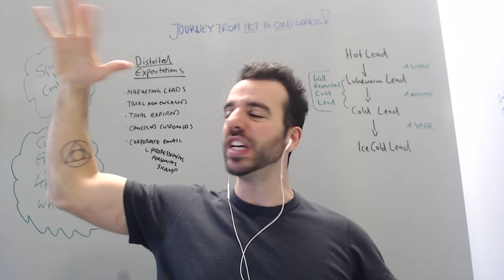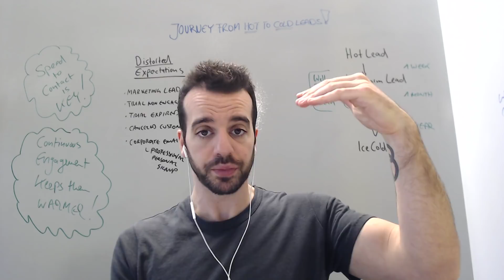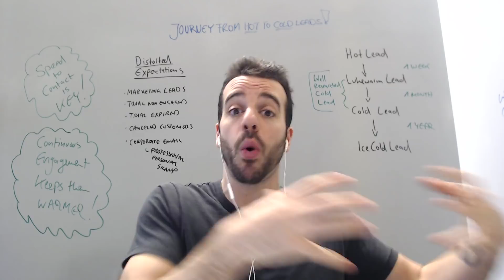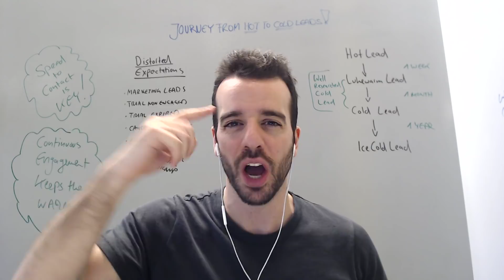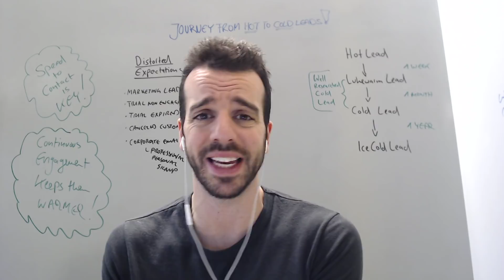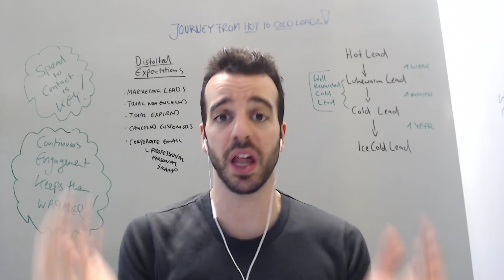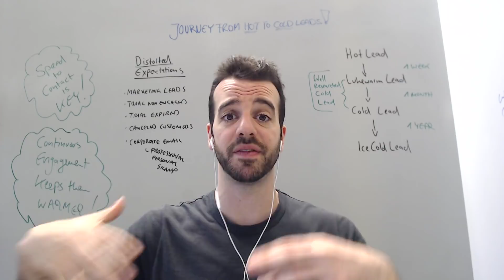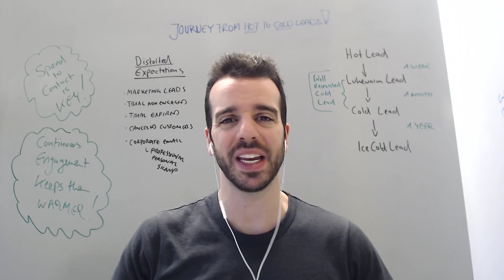Don't try to get more B2B sales leads. Stop making this fatal mistake first! @Steli from Close.io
Level up | Hot leads don't stay hot forever. Learn how you can set realistic expectations for your campaigns, and keep hot leads from going cold.

ABOUT CLOSE.IO
The sales CRM sales people love - no more manual data entry. Customer management with built-in calling and email synchronization. Make and receive calls while taking notes tied to each address book contact -- all without leaving the application. On this channel we share startup sales advice and Close.io tutorials.